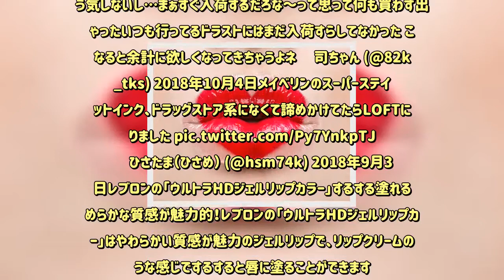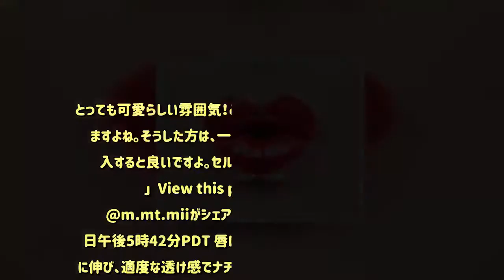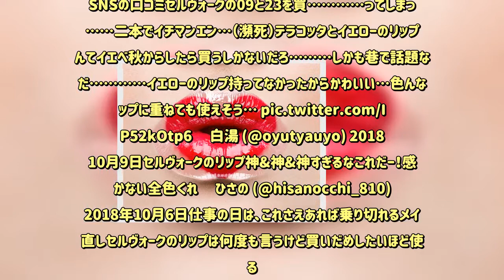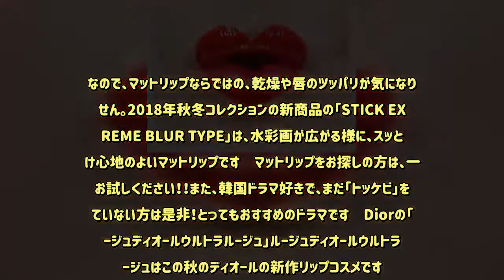【最新！】SNS話題のトレンド”リップ”5選 - めるも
今SNSで話題となっているリップを特集！メイベリンの「スーパーステイマットインク」2017年に海外で発売され、すでに大ヒットとなっているメイベリンの「スーパーステイマットインク」♡インスタでは「superstaymatteink」「maybellinesuperstaymatteink」のハッシュタグを合わせて45,000件もの投稿がされているほどの大人気なんです◎そんなスーパーステイマットインク(1,500円・税別)のビジュアルはコチラ！▽▽▽出典:amazonそして日本版のカラバリがコチラです▽▽▽出典:maybellineスーパーステイマットインクが人気の理由は、見たままの「高発色」そして何より16時間もカラーをキープするほど「落ちない」ということ！塗った後に2～3分ほどかけてしっかりと乾かすのが色持ちのポイントです◎スーパーステイマットインクの人気カラーは15＆80☆ View this post on Instagram あやかさん(@po_cyan3jsb)がシェアした投稿 – 2018年10月月11日午前3時21分PDT 下記にまとめた口コミでも分かるように、スーパーステイマットインクの日本版ラインナップの中での人気カラーはメイベリン公式サイトでも「使いやすい」と表示されているスモーキーなピンクカラーの15番、そして落ち着いたローズカラーが秋冬にぴったりな80番のようです◎とにかく落ちない＆高発色と大好評♡スーパーステイマットインクの口コミを検索してみると、「とにかく落ちない」「発色良すぎ」と前評判通りの大好評となっています！▽▽▽メイベリンのSPマットインク、本当に全然ストローとかにも色つかない！！すぎょい！！— s. (@__sdch__) 2018年10月10日メイベリンのマットインクすごい～ハンバーガーとポテト食べたのに全然落ちてない！！15番買ったけどしっかりくすみがあるからパッキリ発色でも浮かなくて最高— えれ (@elefree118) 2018年10月10日メイベリンのマットインクまじやばいな発色良すぎたし落ちない 壽輝 (@len14kgmn) 2018年10月10日#コスメ購入品 メイベリンのSP ステイ マットインク80番と15番買いました！色々外資系のマットリップ 使ってきたけど一番落ちない！塗り心地もいいし、スパチュラも塗りやすい！ペタペタするのが気になるけど、ごはん食べても落ちないしかなりいい！海外限定色も追加で購入した Mikan (@s_0810z) 2018年10月9日これだけ大人気のスーパーステイマットインクは、残念ながら売り切れとなっている店舗も少なくないようです…▽▽▽メイベリンのマットインクどこ行っても売ってない。ショック…— ふう (@uveruver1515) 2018年10月6日そういえば買う気満々だったスーパーステイマットインク欲しい色全部売り切れで買えなかった凄い人気なんだねぇ あちゃー✩ (@achamo__x) 2018年10月11日メイベリンのマットインク欲しいのに限定色以外全部売り切れてたん限定の2色は似合う気しないし…まぁすぐ入荷するだろな～って思って何も買わず出ちゃったいつも行ってるドラストにはまだ入荷すらしてなかった こうなると余計に欲しくなってきちゃうよネ— 司ちゃん (@82ks_tks) 2018年10月4日メイベリンのスーパーステイ マットインク、ドラッグストア系になくて諦めかけてたらLOFTにありました ひさたま（ひさめ） (@hsm74k) 2018年9月30日レブロンの「ウルトラHDジェルリップカラー」するする塗れるなめらかな質感が魅力的！レブロンの「ウルトラHDジェルリップカラー」はやわらかい質感が魅力のジェルリップで、リップクリームのような感じでするすると唇に塗ることができます。またしっとりとした着け心地なのにベタベタしないところも使いやすいポイントです。乾燥しやすい唇でも、つるんときれいな仕上がりになるところが嬉しいですね。保湿成分であるヒアルロン酸なども配合されているので、時間が経って唇がかさついたりするのを予防する効果も期待できますよ。鮮やかな発色＆豊富なカラー展開が嬉しいこちらのリップコスメは発色が鮮やかなところも特徴で、一塗ではっきりと色づいた唇に仕上げることができます。まさに見たままの色に発色してくれるリップであると言えるでしょう。カラー展開も豊富で、ぱきっとした鮮やかなカラーからナチュラルメイクにも使えそうな淡いカラーや色っぽい唇に仕上げてくれる大人っぽい色味のものまで様々です。ちなみに2018年春には普段使いしやすいヌーディピンクカラーの「サンド」と鮮やかなチェリーピンクカラーの「リュバーブ」が、新色として追加されました。ぜひチェックしてみてください。スティックが細めではみ出しにくく塗りやすい「ウルトラHDジェルリップカラー」は通常のリップスティックよりも細めなので、唇からはみ出しにくく塗りやすいというメリットがあります。ささっと塗ってもきれいに仕上がるのでメイク直しにもおすすめです。リップライナーいらずで、きれいなリップに仕上げることができますよ！ふんわり甘い香りも可愛いこちらのリップは「クリーミーマンゴー＆ホイップバニラ」の甘い香り付きです。とっても可愛らしい雰囲気！とはいえ香り付きリップが苦手な方もいますよね。そうした方は、一度テスターで香りをチェックしてから購入すると良いですよ。セルヴォークの「ディグニファイド リップス」 View this post on Instagram @m.mt.miiがシェアした投稿 – 2018年10月月8日午後5時42分PDT 唇に乗せると保湿リップのようになめらかに伸び、適度な透け感でナチュラルな唇に仕上げてくれるリップです。マットとツヤの中間とも言えるほど絶妙な質感で、上品で大人っぽいリップメイクができます。カラーは全23色でヌーディカラーやビビッドなカラー、パール入りなどバリエーションが豊富です。保湿成分配合で乾燥しにくく、みずみずしさと発色の良さが続きますよ。イチオシカラーは？09番テラコッタ View this post on Instagram @_kiki_saysがシェアした投稿 – 2018年10月月8日午前12時21分PDT 入荷するたびに完売するほど人気のある09番のテラコッタ。黄み寄りのブラウンカラーで、クールで大人っぽい唇になります。イエローベース肌の方がつけると、肌がきれいに見えます。23番シアーサンド View this post on Instagram Miwa Takedaさん(@_miwa.t_)がシェアした投稿 – 2018年 5月月10日午後9時37分PDT 透け感のあるイエローベージュで、ヘルシーな口元に仕上げてくれます。肌色を明るく見せてくれるカ